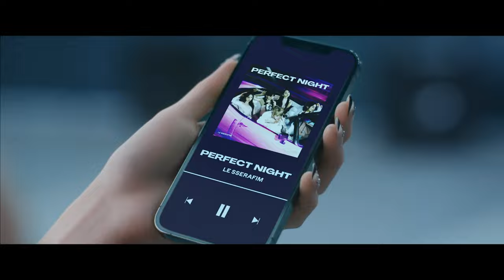Every LE SSERAFIM (르세라핌) MV In 1 Minute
"FEANTIVECTSY"